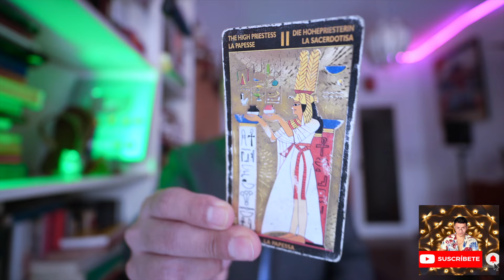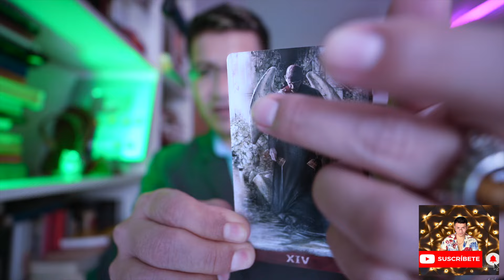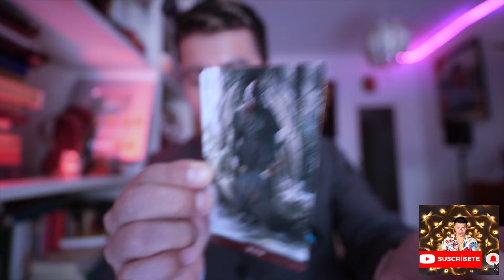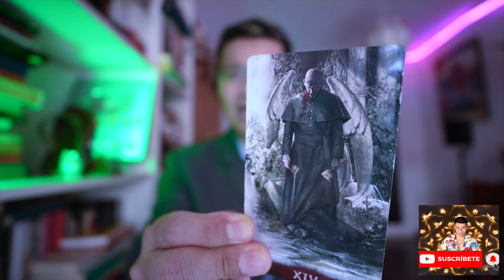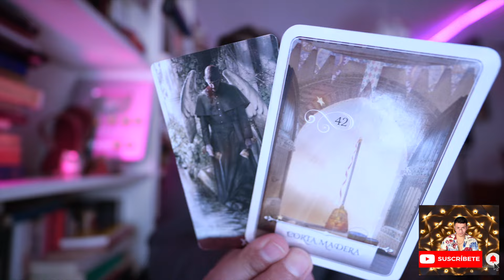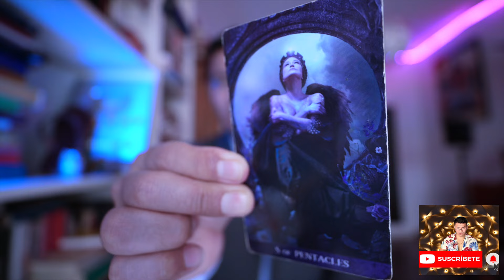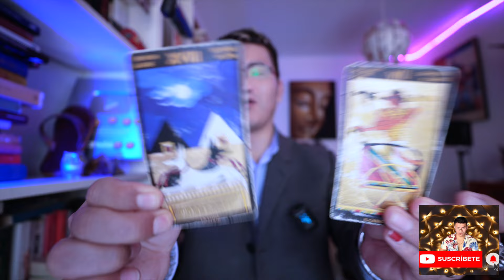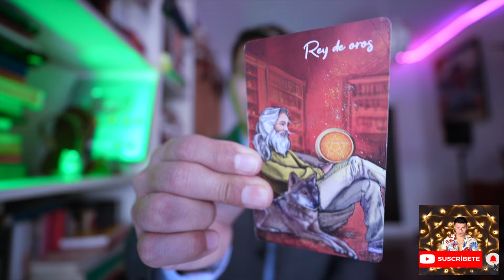VIRGO ♍️ TE TENGO UN MENSAJE MUY ESPECIAL DE ELL@S 😢 TE AMAN